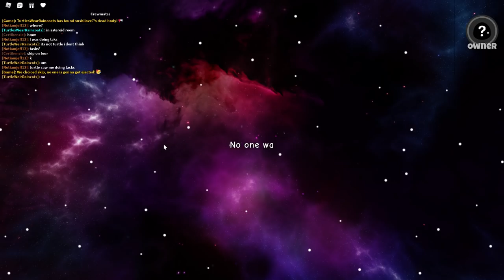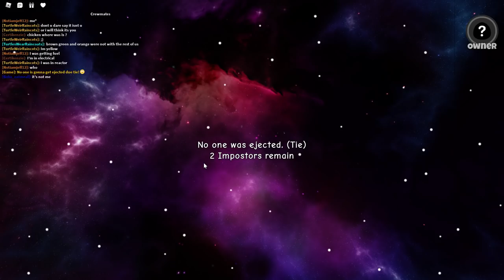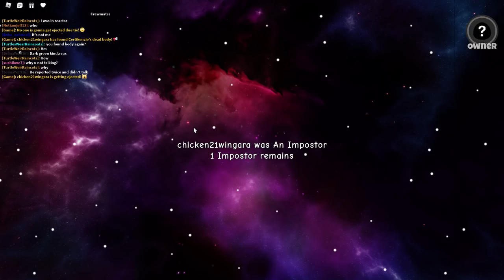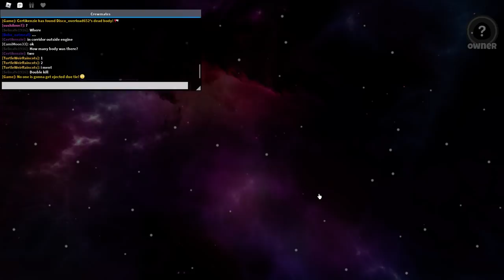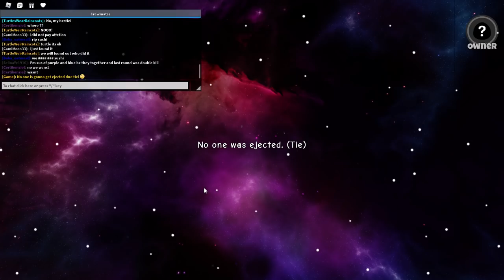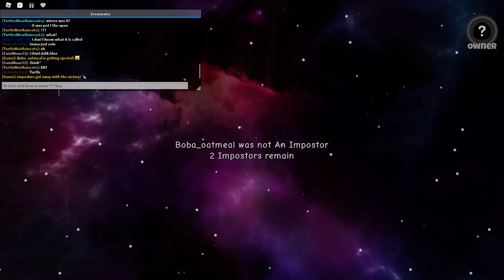BETRAYING My BESTIE In AMONG US!! (Roblox)